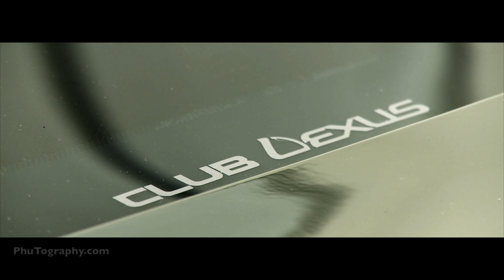The Pursuit 4 (Event preview)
Original Music: Two Steps From Hell - Hunter's Moon

Preview of The Pursuit track event, presented by Longo.  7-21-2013.

Production Team:

Brian Nguyen